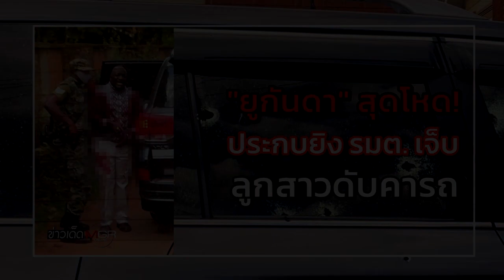"ยูกันดา" สุดโหด! ประกบยิง รมต. เจ็บ-ลูกสาวดับคารถ : ข่าวเด็ดแมเนเจอร์